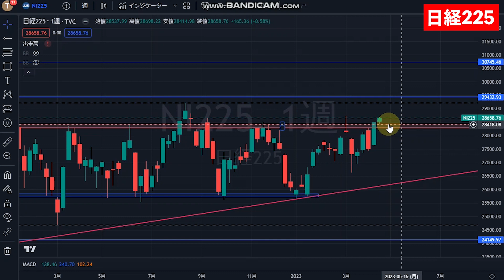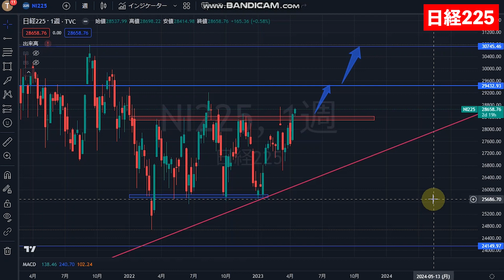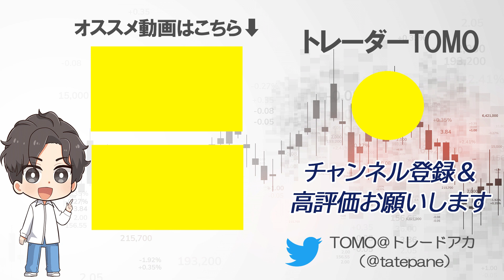【日経225】30,000円タッチする可能性がかなり高い理由。テクニカルチャート分析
🔽LINEで繋がりましょう！
僕のトレード手法を詳しく解説した
「トレード基礎理論講座」
「うねり取り株投資実践講義」（総時間147分）を
プレゼント中です！

🔽動画内容
チャートの形成プロセスから今後の値動きを予想する動画配信

▶その他初心者の方向けコンテンツ